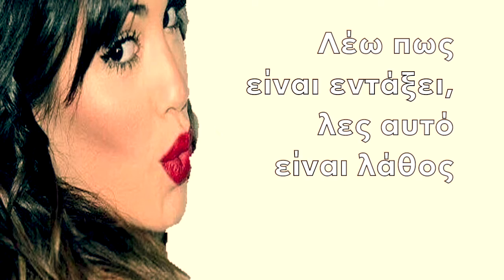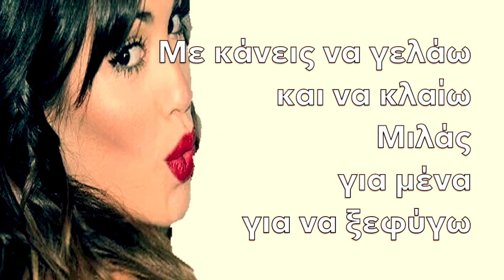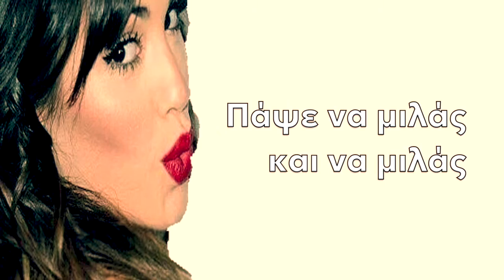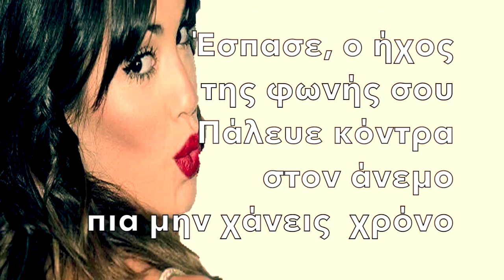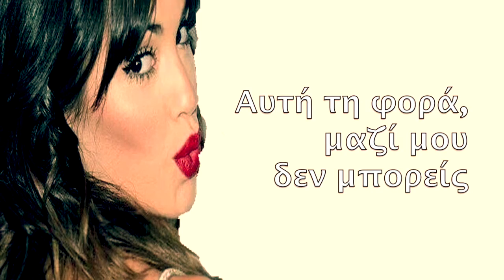Lali Esposito - Boomerang (greek subs)